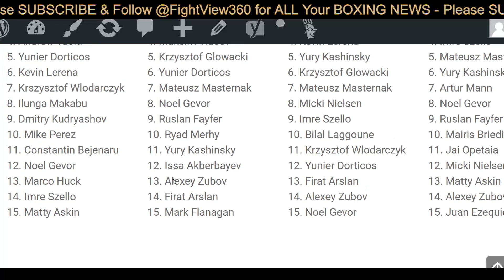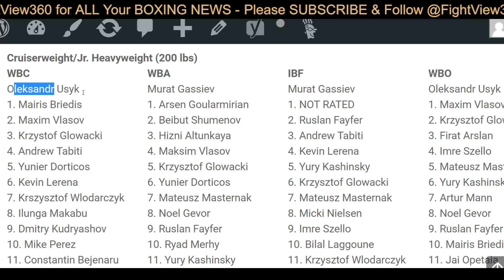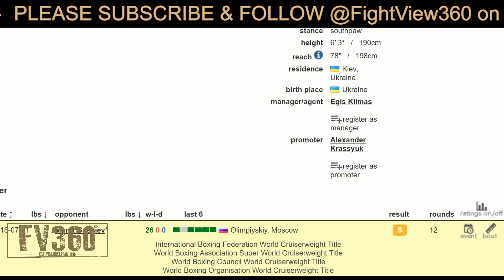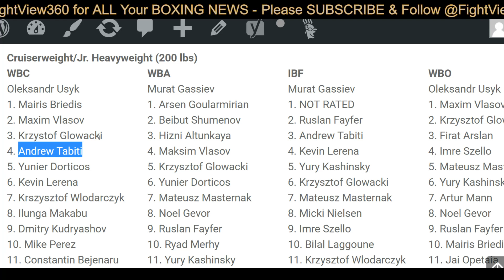USYK VS GASSIEV UPDATE! BRIEDIS ON UNDERCARD! NO US TV DEAL! SEASON 2 ON DAZN! GROVES SMITH DATE?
- Usyk vs Gassiev Fight Preview, Predictions, Update, Thoughts, Promo, & More - Oleksandr Usyk vs Murat Gassiev July 21, 2018 World Boxing Super Series WBSS Cruiserweight Final -

The World Boxing Super Series final and unification bout between Aleksandr Usyk (14-0, 11 KOs) and Murat Gassiev (26-0, 19 KOs), one of the most anticipated boxing match-ups in years, will take place on Saturday July 21 at the Olimpiysky Sports Complex in Moscow, Russia.

Comosa AG is very happy to announce a date and venue for the spectacular Cruiserweight Final. The Olimpiysky Sports Complex in Moscow will provide an amazing location for the first Ali Trophy Final in history with two supremely gifted athletes with rare opportunity to write history.

Plans to hold the final of the inaugural season in May had to be revised after Usyk declared that he had sustained an elbow injury during his training camp. The injury was checked by Comosa approved medical staff who agreed with the extent of the injury and recovery timeframe. This meant that the cruiserweight final date, and therefore venue, had to be moved.

The mouthwatering final will be a key event during a weekend of boxing activities in the Russian capital in celebration of International Boxing Day after Comosa were invited to bring and supervise the first final of The Greatest Prize in Boxing – The Ali Trophy – to the festival of pugilism.

Russian Boxing Federation Secretary General, Umar Kremlev: “I am very glad that the long negotiations ended with this decision: we will have the final of the World Boxing Super Series in Cruiserweight in Moscow. We are waiting for a beautiful and spectacular fight performed by Aleksandr and Murat. I am confident that this fight will be one of the best in the current decade.”

Aleksandr Usyk:
“I am once again traveling to the territory of the rival. I did it with success in the quarter- and semi-final and now I am going to Moscow to win!”

Murat Gassiev:
“I was ready to fight Usyk anywhere in the world. I am sure Usyk and I will make a great fight. The winner takes it all!”

Everything is on the line for Usyk and Gassiev:

The winner in Moscow on July 21 will be the first one ever to take home the Muhammad Ali Trophy.
The first cruiserweight ever to unify the titles in the four-belt era.
And he can also add RING Magazine’s vacant cruiserweight championship belt.
The route to the final in Moscow was paved with drama exceeding the expectations and the tournament’s number 1 seed Usyk and 2nd seed Gassiev both awed in their quarter- and semi-finals.

London 2012 Olympic gold medalist, Ukrainian Aleksandr Usyk, kicked off the cruiserweight tournament September 9 last year by spectacularly stopping Marco Huck, a former record-breaking World Champion, in the 10th round in Berlin, Germany.

In his semi-final against WBC World Champion Mairis Briedis in Riga, Usyk won a majority points decision after an action-packed thriller with great heart and unrelenting pace throughout the 12 rounds.

Russian Gassiev, the youngest member of cruiserweight lineup, needed just three rounds in his quarter-final in Newark, USA to dispatch the former World Champion Krzysztof Wlodarczyk with a devastating body shot.

In an ultra-entertaining semi-final in Sochi, Russia Gassiev stopped the previously unbeaten WBO World Champion Yunier Dorticos with just eight seconds remaining of the 12th and final round.

And the dream final between Aleksandr Usyk vs Murat Gassiev became reality.

Details on the Ali Trophy Final in Moscow July 21 will be revealed in due course. Fans are asked to sign-up for ticket alerts here or at worldboxingsuperseries.com to receive the Ticket Link directly to their inbox and avoid disappointment.